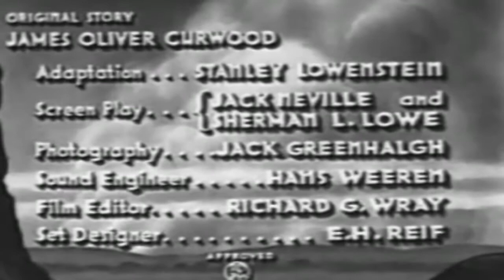Valley of Terror (1937) Western | Kermit Maynard | Harley Wood | John Merton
Valley of Terror is a 1937 western directed by Albert Herman (Sporting Chance, The Black Coin, What Price Crime).

A cowboy finds himself in jail for rustling cattle. His buddy gets the idea to form a lynch mob in the hopes of arranging his escape once the mob takes him out of jail. However, things don't quite work out the way he planned.

Starring

Kermit Maynard (Phantom Patrol, Valley of Terror, The Fighting Texan)
Harley Wood (Marihuana, Border Phantom, The Law Rides)
John Merton (Radar Patrol vs. Spy King, Boot Hill Bandits, The Ten Commandments with Charlton Heston)